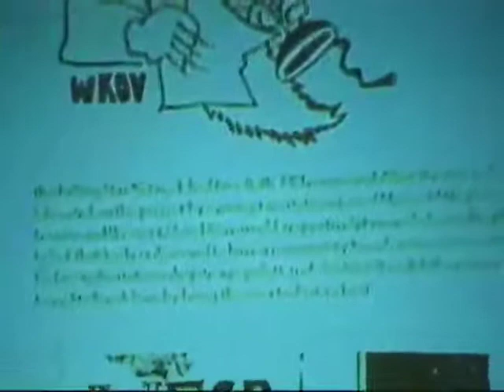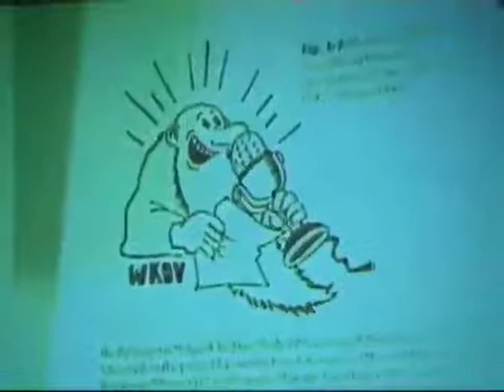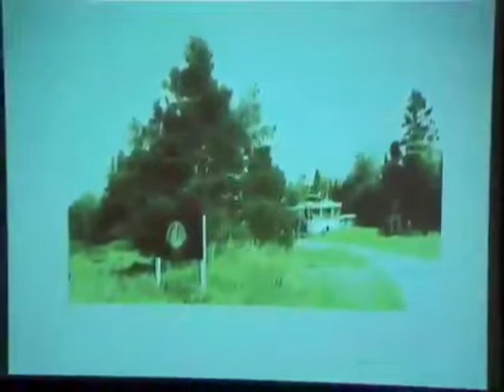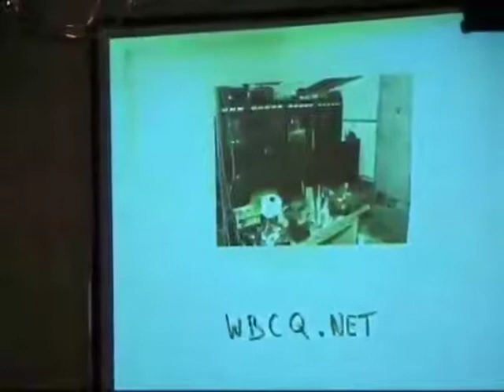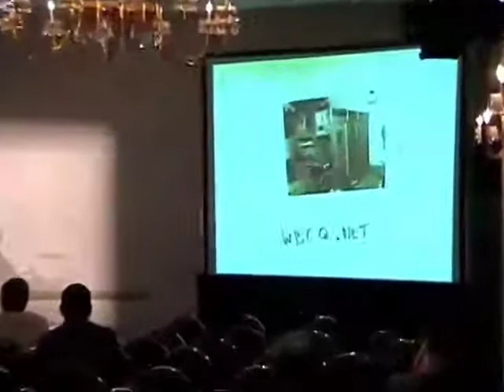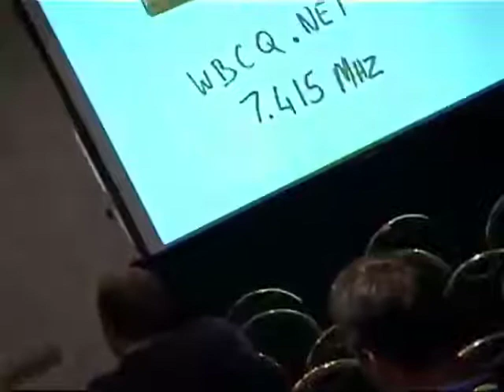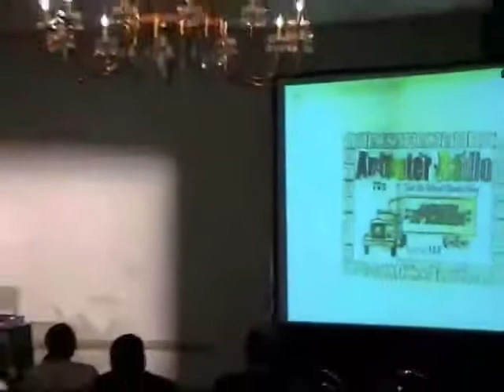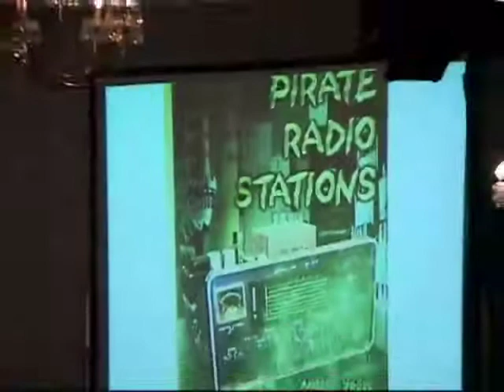H2K2 (2002): Fun With Pirate Radio and Shortwave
Sunday, July 14, 2002: 10:00 am (Area "B"): Too few people take the time to appreciate shortwave radio. Even fewer have the opportunity to appreciate pirate radio. Here's your chance to learn more about these fascinating subjects. Allan Weiner will talk about his days operating Radio New York International, a famous pirate station from the 80's that served the New York area before it was raided by federal authorities in international waters. (We have no idea how the feds got away with that.) Today Weiner operates shortwave station WBCQ - along with chief engineer Timtron - which serves nearly the entire western hemisphere from studios in Maine. Craig Harkins joins the panel to talk of his experiences operating Anteater Radio during much of the 90's from an 18-wheeler truck. He received international acclaim from listeners while consistently evading American and Canadian radio police.

Hosted by Craig Harkins, Allan Weiner and Tim Smith